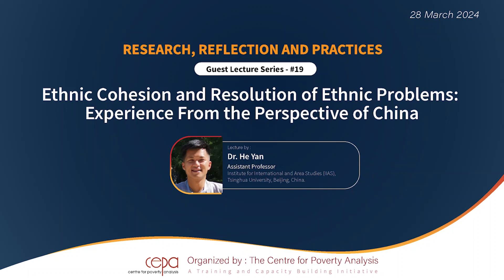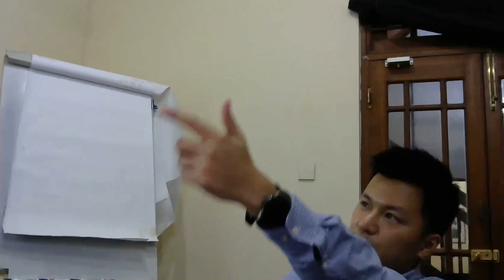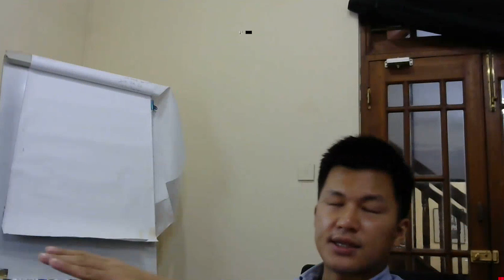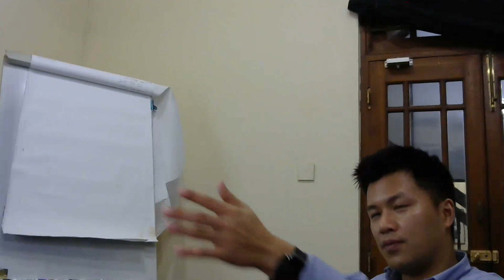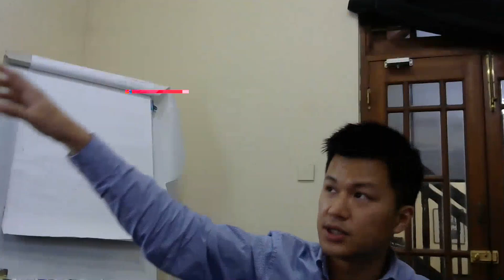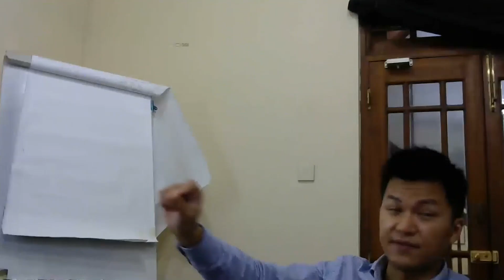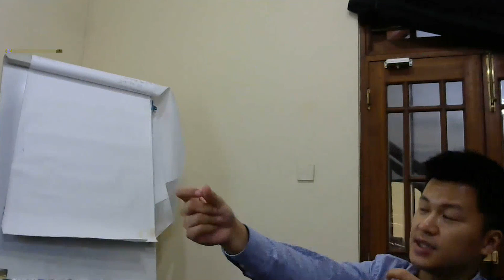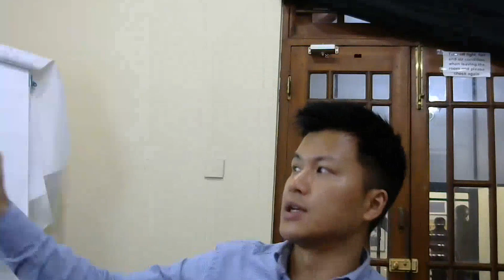Research Reflection and Practices-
Guest Lecture series 19.